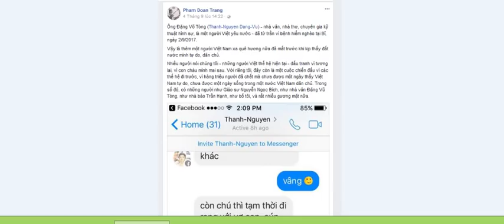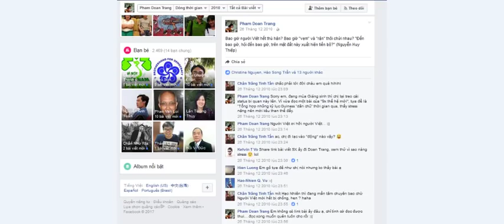Cần nghiêm trị Phạm Thị Đoan Trang!